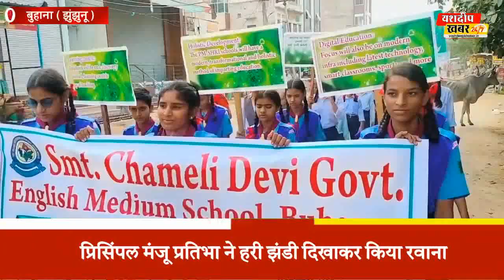jhunjhunu बुहाना में बच्चों ने निकाली प्रभात फेरी, नशा मुक्ति और पर्यावरण संरक्षण का दिया सन्देश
modi_sikar_ live